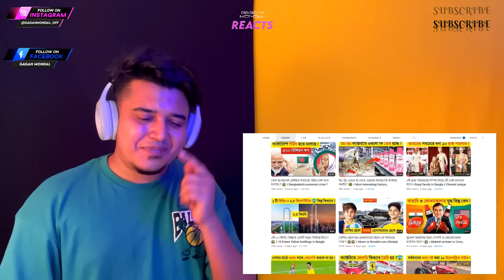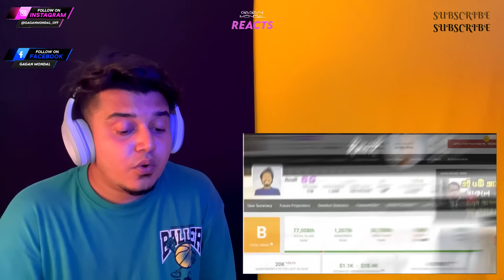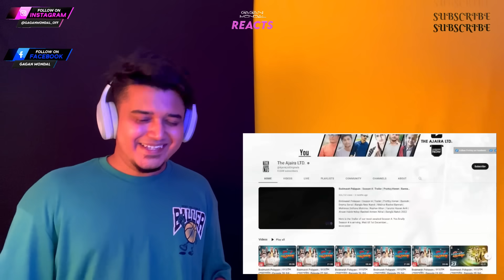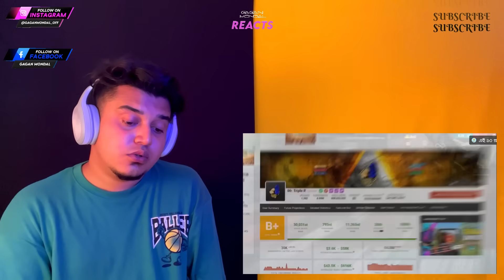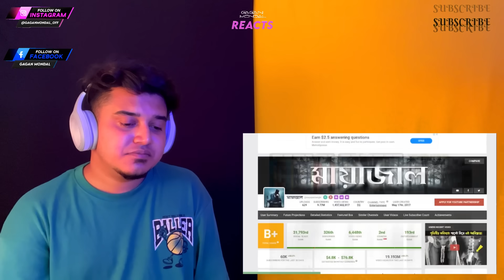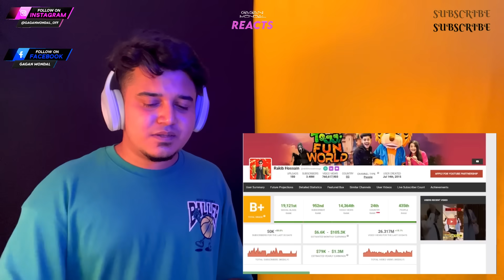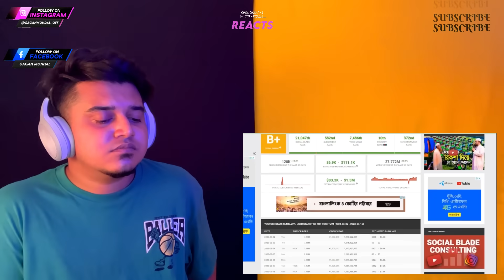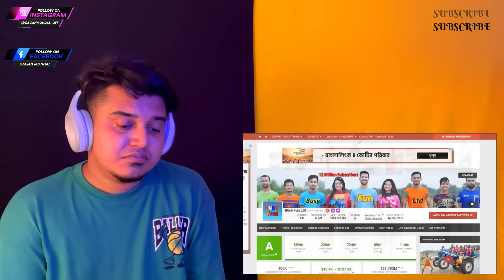Indian Guy 🇮🇳 Watching ১০ ধনী বাংলাদেশি ইউটিউবার🇧🇩 🤑🤑 || 10 Richest youtuber in Bangladesh 💸